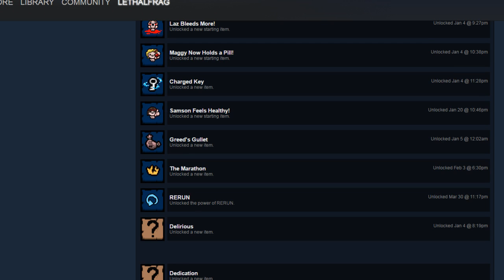Barefoot Basement Kids - Relaxation & FUN! - Show #1578